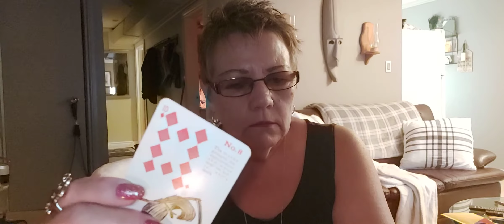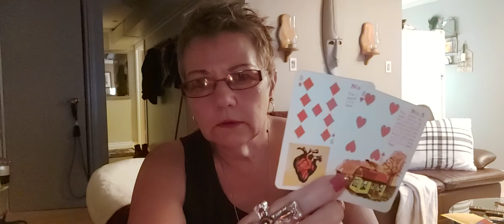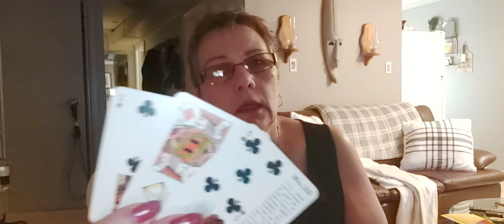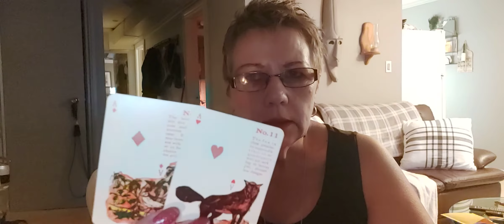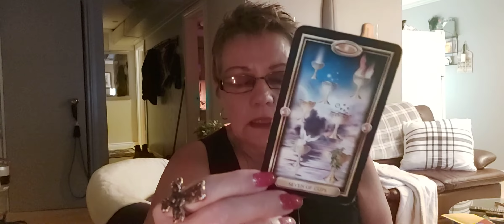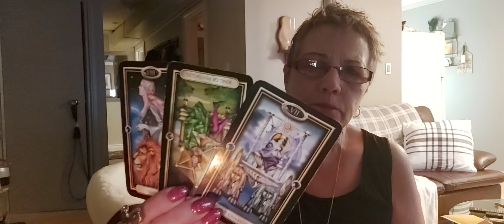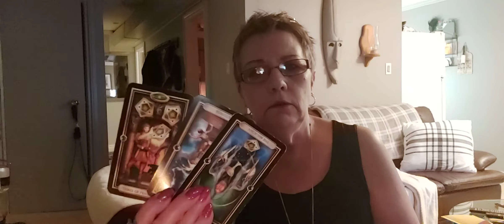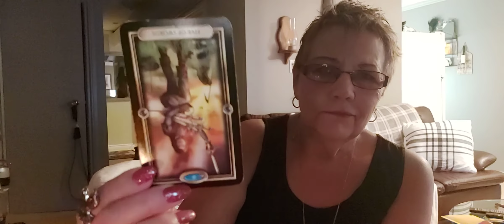PISCES LET'S CREEP UP ON THEM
PERSONAL readings are booked right now

these readings are general and may not resonate

thank you for your messages, emails and your support

namaste